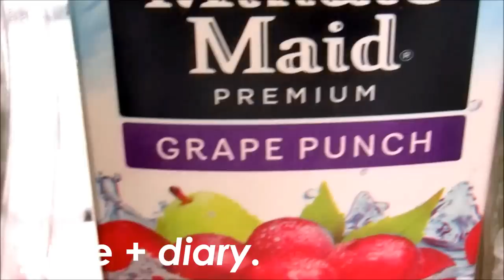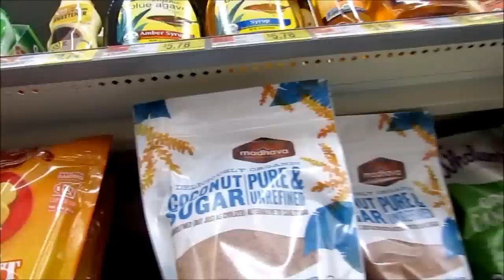Grocery Shopping Vlog + Haul | etcblogmag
I have permission for the use of the song/track in this video.

In this video we go grocery shopping and show you what we purchased. Please be nice in the comments...we are on a journey to eat healthier. If you have suggestions we welcome them but DO NOT judge our kitchen. Thanks in advance.